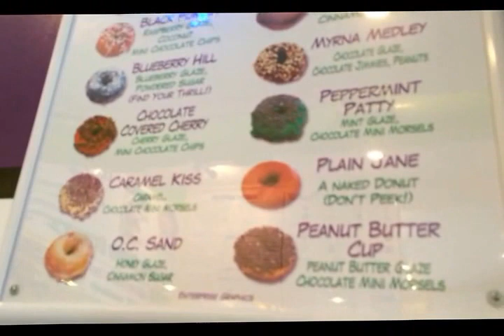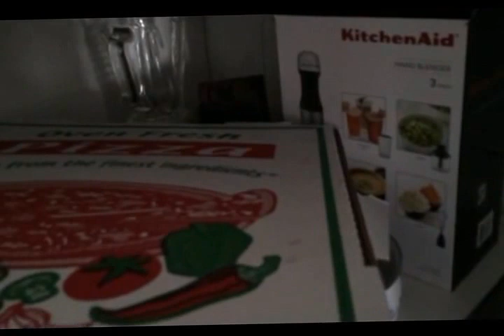Family Vacy 2015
READ ME
Hey guys! Last week I went to Ocean City NJ with my family and I though i would vlog for you guys!